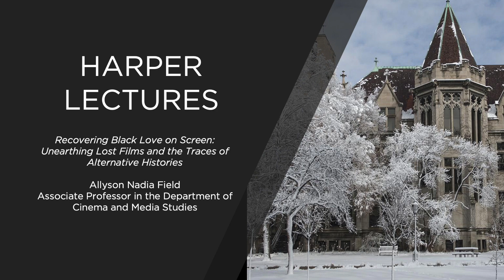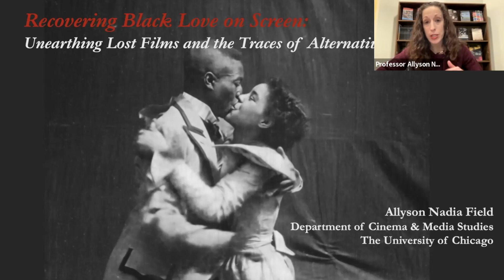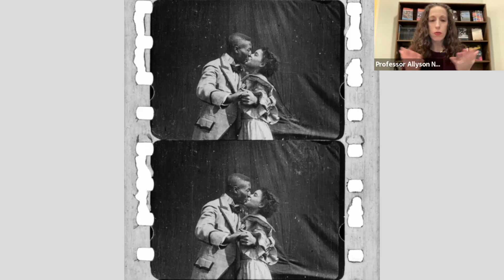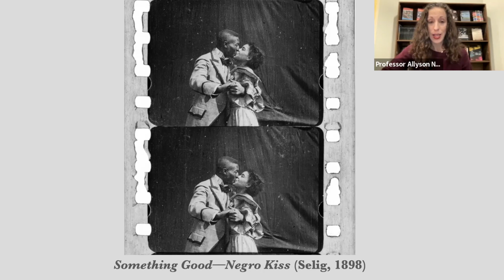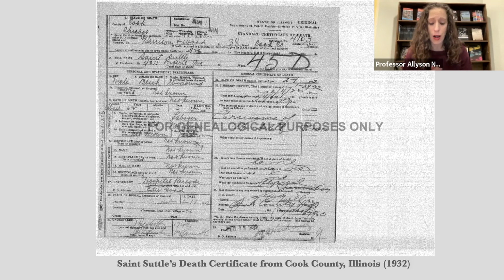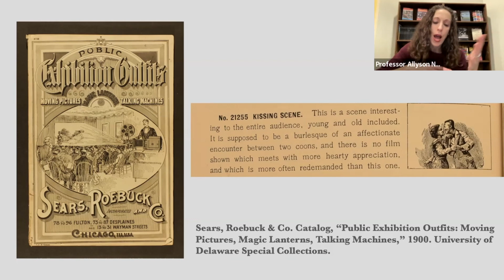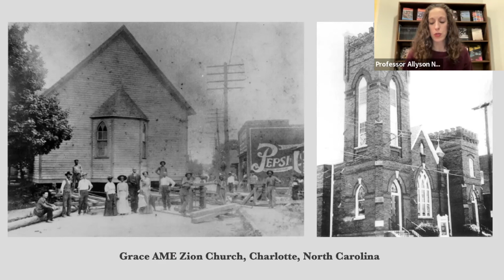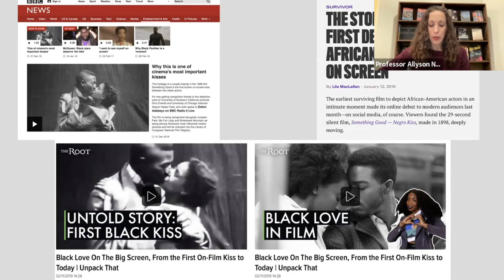Recovering Black Love on Screen: Lost Films and Alternative Histories. 2022 Virtual Harper Lecture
Recovering Black Love on Screen: Unearthing Lost Films and the Traces of Alternative Histories featuring, Allyson Nadia Field. Moderated by Professor Kaneesha Parsard.

In 2017 the film archivist at the University of Southern California discovered a c. 1900 nitrate film print showing an African American couple laughing and embracing repeatedly in a naturalistic and joyful manner—an incredible departure from the racist caricatures prevalent in early cinema. After some detective work, the film was identified as Something Good—Negro Kiss, made in Chicago in 1898 by William Selig, with well-known vaudeville performers Saint Suttle and Gertie Brown. The film was named to the National Film Registry in 2018 and received widespread attention, leading to further rediscoveries of Black performance in early films that had been thought lost. Taken together, these film artifacts require a radical rethinking of the relationships between race, performance, and the emergence of American cinema.

Part of the UChicago Alumni & Friends Harper Lecture Winter 2022 Series. Originally broadcast on February 16, 2022.